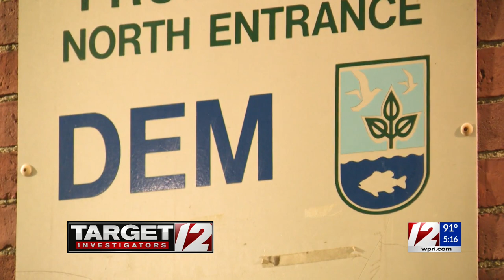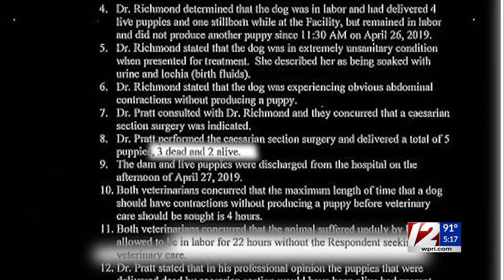Protecting pets: Inspections of dog kennels are limited in Rhode Island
The Department of Environmental Management is tasked with inspecting kennels across the state, but a Target 12 investigation has found the state only inspects them when they first open or in response to a complaint.